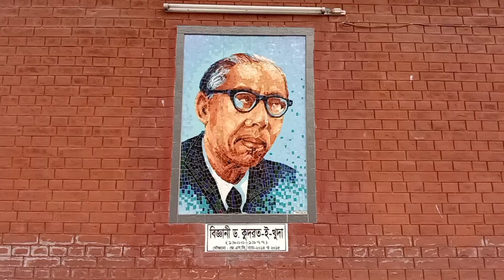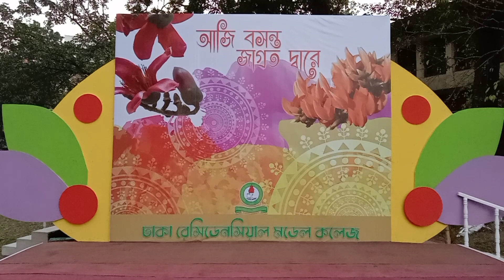132 - DRMC House Garden Competition-2022 LH-NH-FH-SH-ZH-QH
Senior Champion House
House Mater: Abdullah Al Mamun, Lecturer in Islamic Studies
House Tutor: Md. Shafiqul Islam, Lecturer in Political Science

Junior Champion House
House Master: Fatema Noor, Assistant Professor in English
House Tutor: Ayesha Khatun, Lecturer in Biology

Video Recorded on 13 February 2022
Garden Judgment Held on 14 February 2022
Video Uploaded on 17 February 2022

Honorable Principal
Brigadier General Kazi Shameem Farhad

rinku.drmc
Ahasanul Haque Rinku
Lecturer